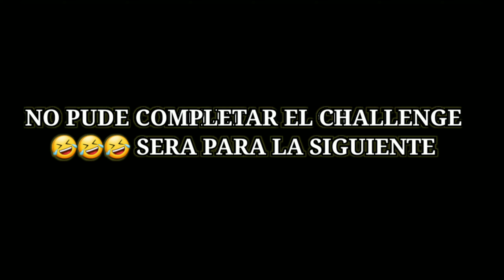FISHING INSHORE///PROBLEM WITH MY GOPRO AUDIO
Hoy estuvimos pescando en la laguna pero el audio de mi gopro hero se escucha mal. Me disculpo por eso estamos tratando de arreglarlo

No te olvides de subcribirte